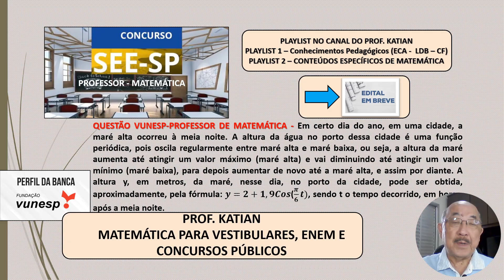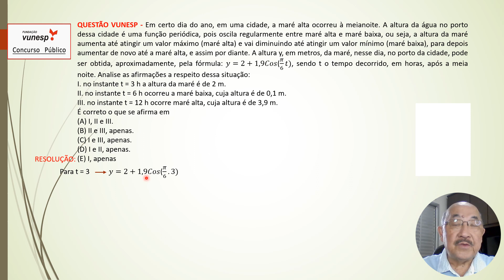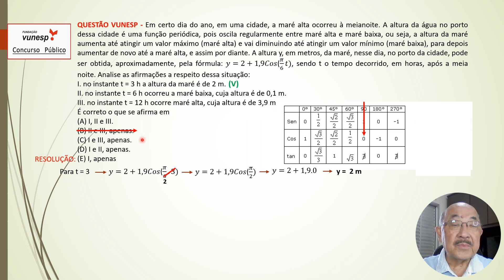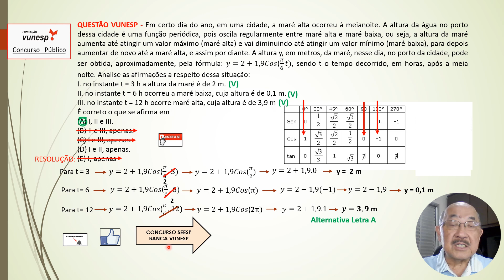AULA 02 - SEESP - CONCURSO MATEMÁTICA-Em certo dia do ano, em uma cidade, a maré alta ocorreu à meia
QUESTÃO VUNESP-PROFESSOR DE MATEMÁTICA - Em certo dia do ano, em uma cidade, a maré alta ocorreu à meia noite. A altura da água no porto dessa cidade é uma função periódica, pois oscila regularmente entre maré alta e maré baixa, ou seja, a altura da maré aumenta até atingir um valor máximo (maré alta) e vai diminuindo até atingir um valor mínimo (maré baixa), para depois aumentar de novo até a maré alta, e assim por diante. A altura y, em metros, da maré, nesse dia, no porto da cidade, pode ser obtida, aproximadamente, pela fórmula: 𝒚=𝟐+𝟏,𝟗𝑪𝒐𝒔(𝝅/𝟔 𝒕), sendo t o tempo decorrido, em horas, após a meia noite.
Analise as afirmações a respeito dessa situação:
I. no instante t = 3 h a altura da maré é de 2 m.
II. no instante t = 6 h ocorreu a maré baixa, cuja altura é de 0,1 m.
III. no instante t = 12 h ocorre maré alta, cuja altura é de 3,9 m.
É correto o que se afirma em
(A) I, II e III.
(B) II e III, apenas.
(D) I e II, apenas.

PLAYLIST CONCURSO PROFESSOR DE MATEMÁTICA - SEESP - BANCA VUNESP